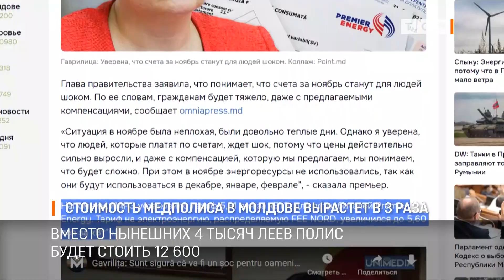Стоимость медполиса в Молдове вырастет в 3 раза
В следующем году полис медицинского страхования в Молдове может подорожать сразу в три раза. С нынешних 4 тысяч леев до 12 тысяч 600. Резкий взлёт стоимости полиса предусмотрен проектом закона о фондах обязательного медицинского страхования.